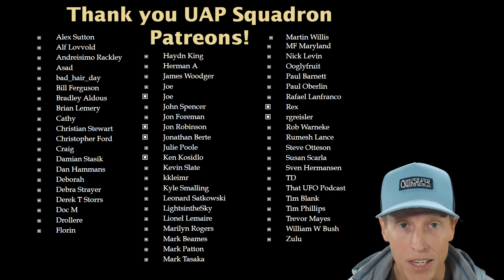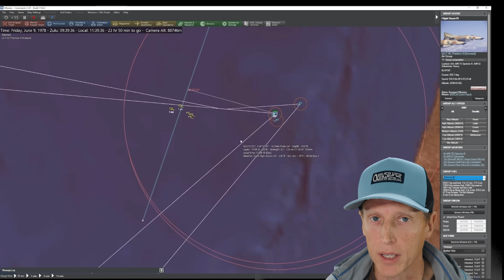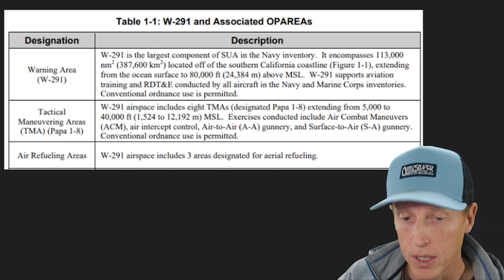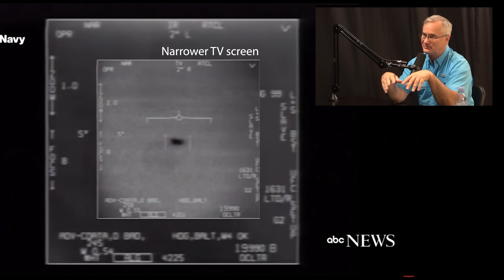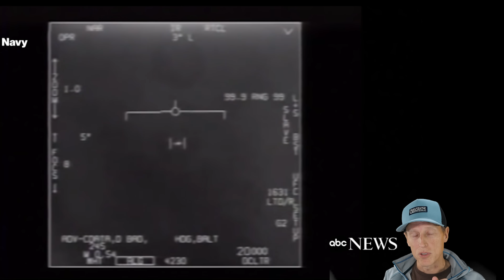How did the Tic-Tac Know the Combat Air Patrol (CAP) Point? Was there Jamming? How did Chad Lock it?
I cover three common questions about the Tic-Tac engagement on 14 November 2004.
How did the Tic Tac UAP know where the CAP point was?
Was there a lot of Jamming?
How did Chad Underwood lock the Tic Tac? If there was jamming?

It is a respectful place to share information and seriously find out more about the universe for the good of humanity-

Thanks for reading! Please click the like button to help the algorithm.

Regards,
Chris

The fighter footage was filmed by me in DCS Digital Combat Simulator World. An excellent flight simulator and free to play

Fighter Jets Lock On - Action of Fighter Jets Radar

00:00 Intro
01:27 How did it Know your CAP point?
2:32 W291 Airspace and
4:23 That day's Mission
6:15 "The Object is at your CAP!"
6:58 Fravor explains Underwood's engagement
8:10 Radar Jamming-3 ways to track
11:13 How Underwood locked it with Jamming present
14:21 CAP point/Jamming/Passive Lock Conclusion